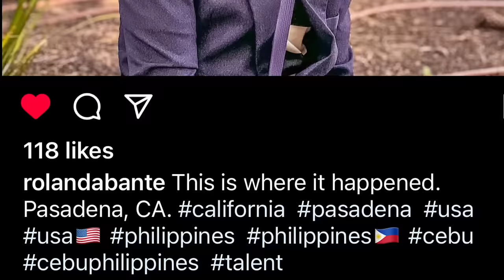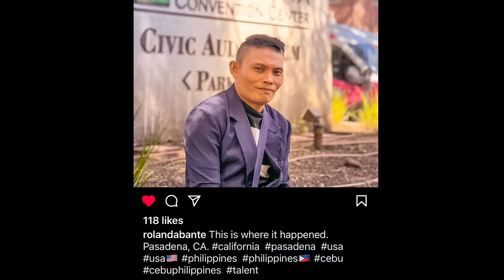ROLAND “ BUNOT “ ABANTE : nagbuhos ng emosyon tungkol sa AGT 🎤